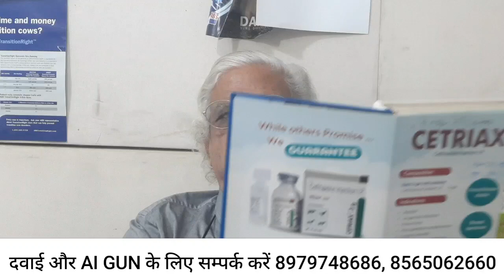तीसरी जनरेशन की एंटीबायोटिक्स | Third Generation Antibiotics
इस वीडियो में मैं आपको बताऊंगा तीसरी जनरेशन की एंटीबायोटिक्स | Third Generation Antibiotics

**Tags**
dairy farming
dairy animal disease
Use of antibiotics in cow,
use of antibiotics in cattle,
use of antibiotics in lactating animals,
advance antibiotics
gaay main lagne wali antibiotics
antibiotics for cow mastitis,
antibiotics for cow diarrhea,
oral antibiotics for cows,
best antibiotics for cows,
antibiotics for dairy cow,
antibiotics cow feed,
antibiotics in cow milk,
antibiotics in cow feed,